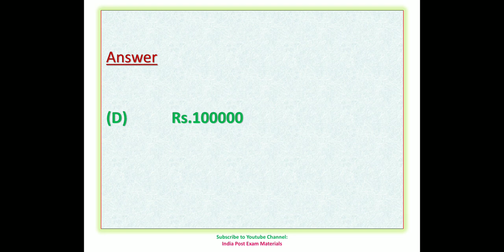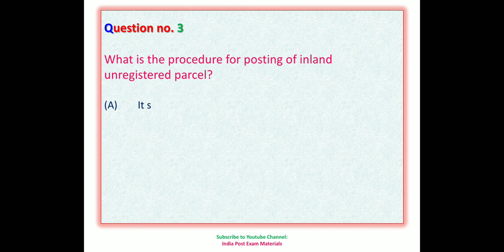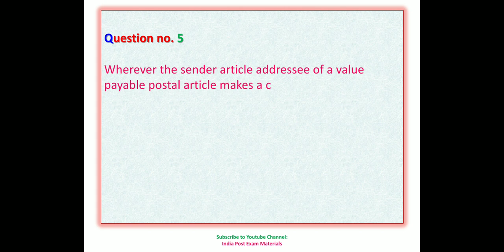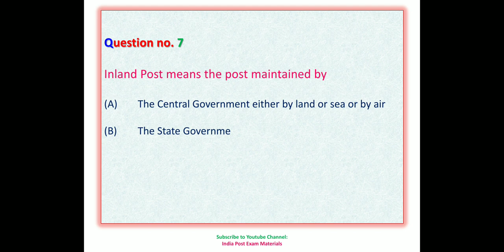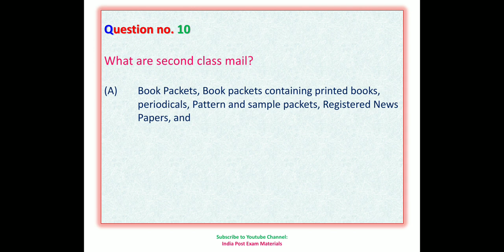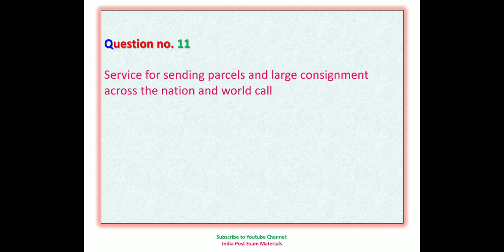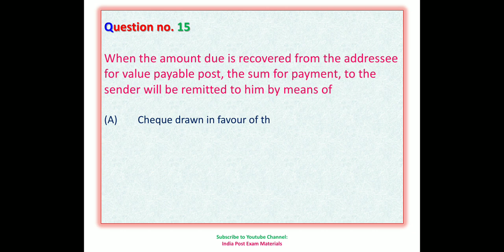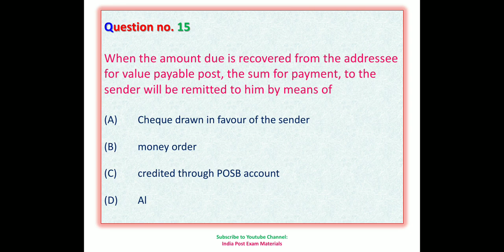PO Guide Part 2 - VID 1 Previous LGO Questions and Important MCQ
This is the First video that shares you about important and Previous year LGO questions on the PO Guide of the India Post based on the PO Guide Part 2 Rules